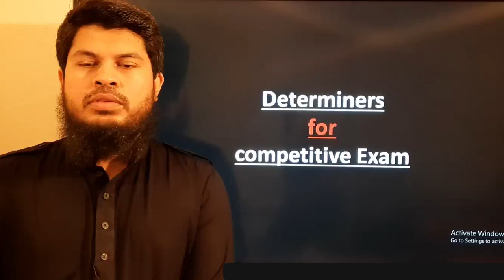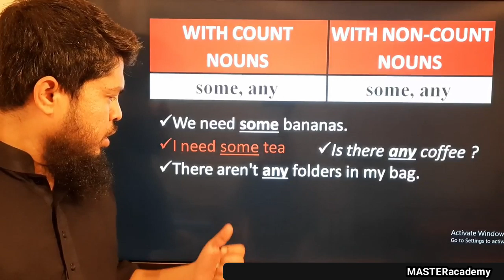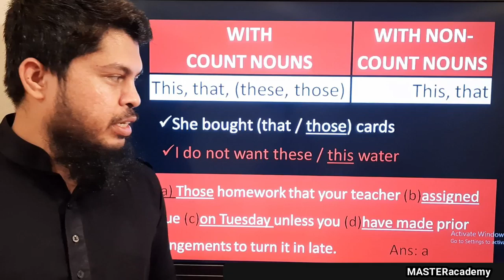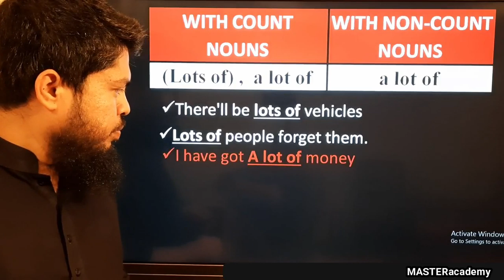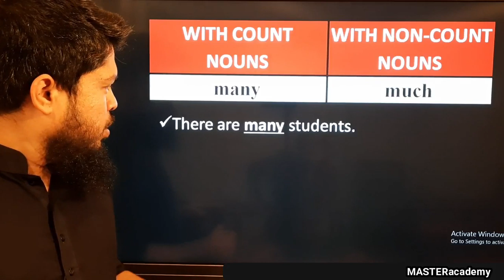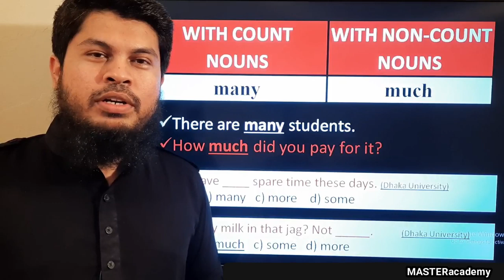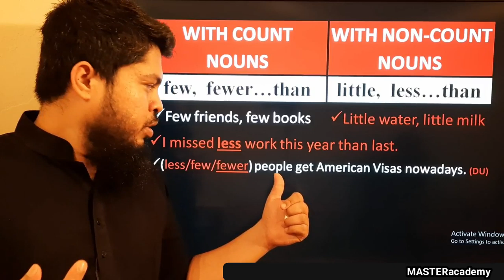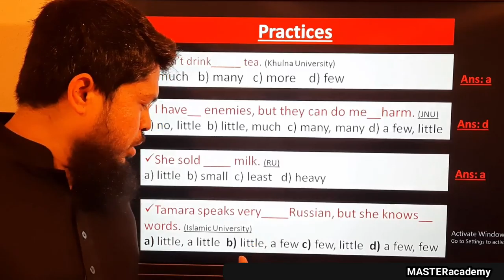Use of Determiners ( few, fewer, little, less, some, any etc.. )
Use of Determiners ( few, fewer, little, less, some, any, many, much, lots of, a lot of, this, that, these, those )

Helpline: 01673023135